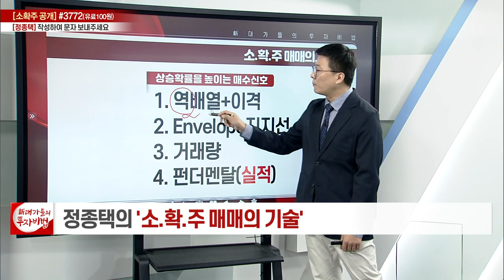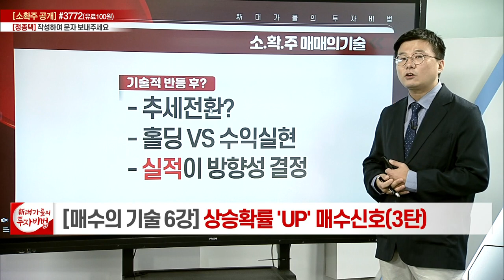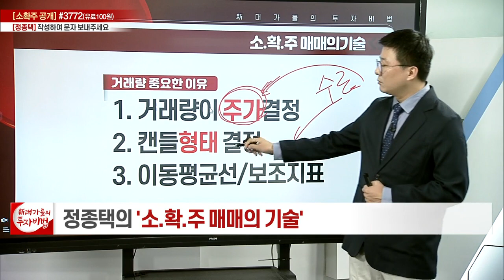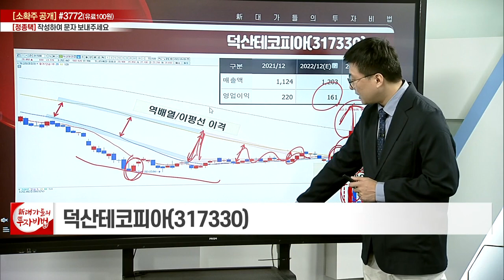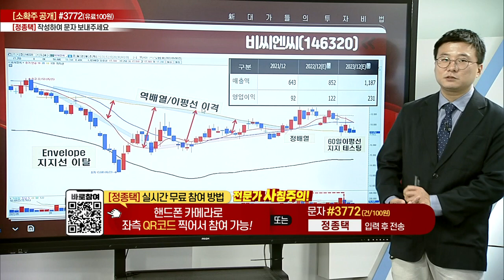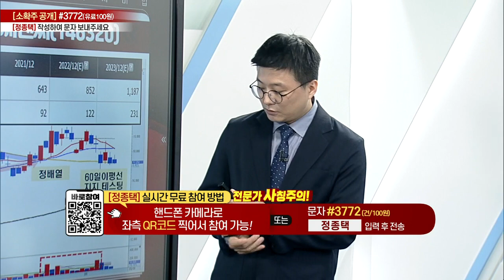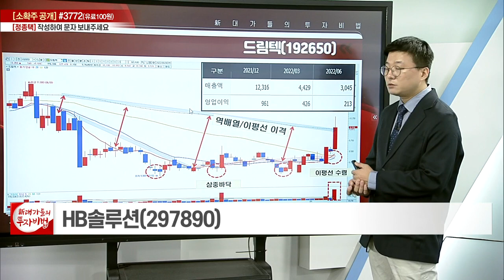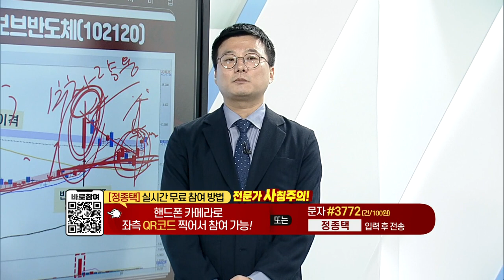상승확률 'UP' 매수 신호 (3)_정종택의 소.확.주 매매의 기술 6강_대가들의 투자비법 (20220913)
# 상승확률 'UP' 매수 신호 (3)